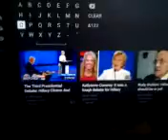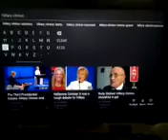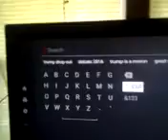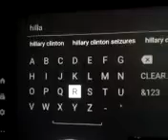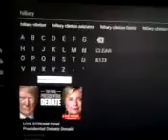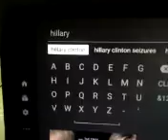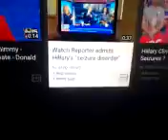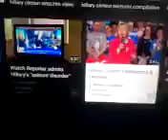100% PROOF: Youtube Hacked by Russia for TRUMP (and whiney trolls who dont know anything)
"those liberals who help the agenda... They will be lined up against the wall and shot"
-former kgb psychological operations officer.